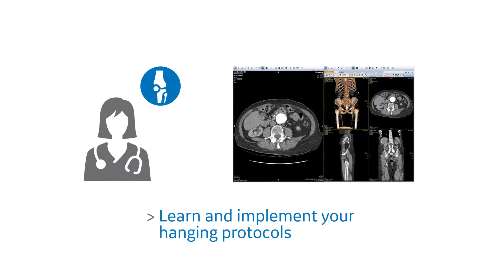The Future of Radiology | GE Healthcare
How GE Healthcare is shaping the future of radiology